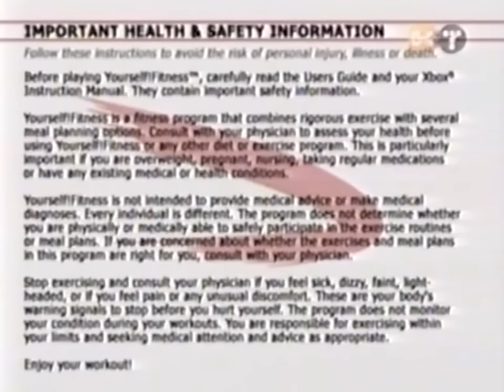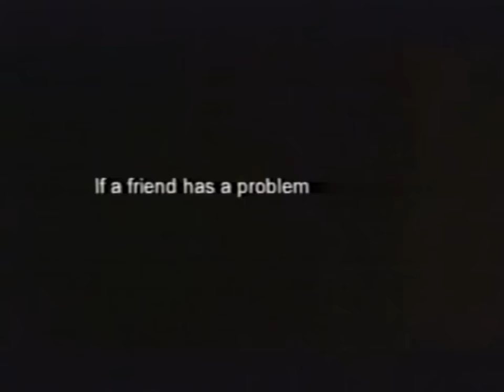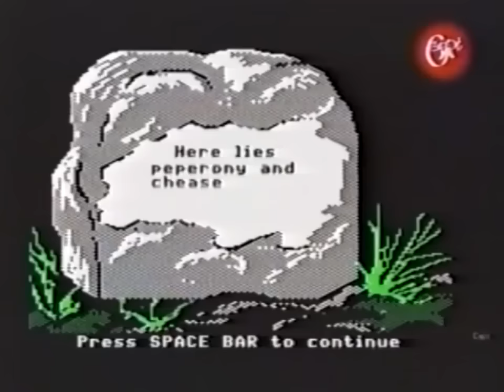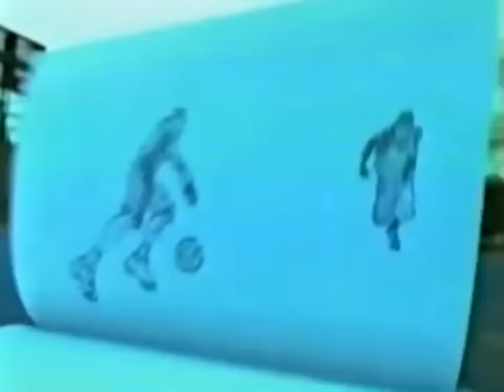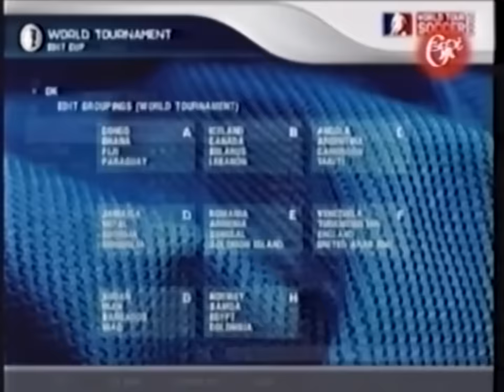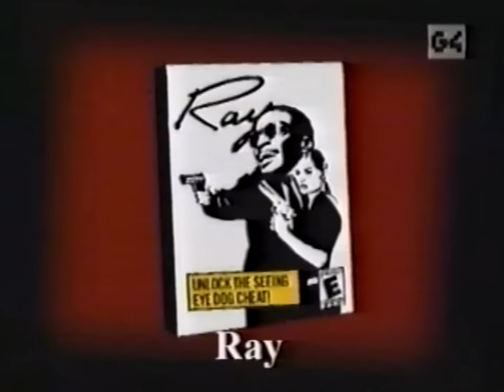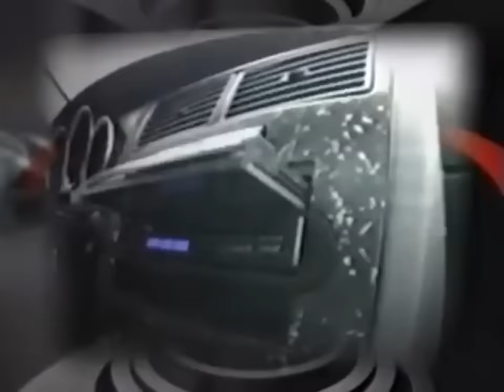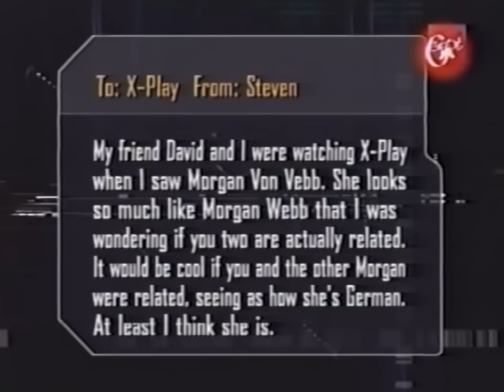X-Play Episode Compendium - 2005 Edition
Adam Sessler and Morgan Webb return yet again for another assortment of VHS entries from the 2005 season of X-Play.  24 full episodes digitally converted from the archaic analog technology of an era long forgotten. (Okay... so it was just a few years ago, really).  You've seen them in single episode format. Now re-live them yet again in a 12-hour block!